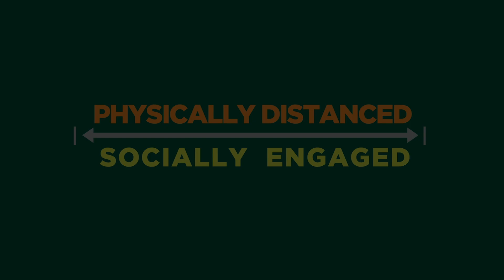Taking a Walk Outside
Spartans, springtime on campus means everything is starting to bloom. Tired of looking at screens all day? Then head out and take in the views East Lansing has to offer.